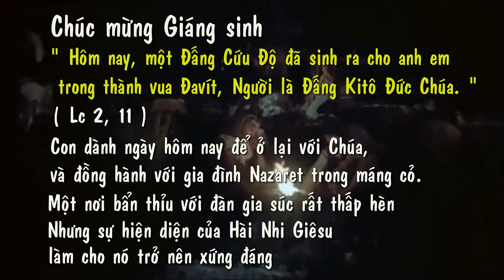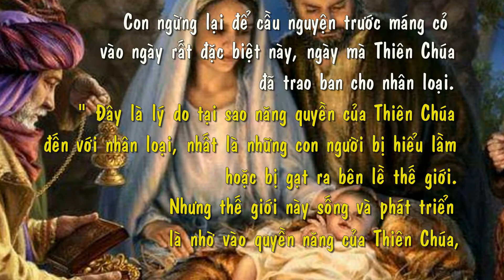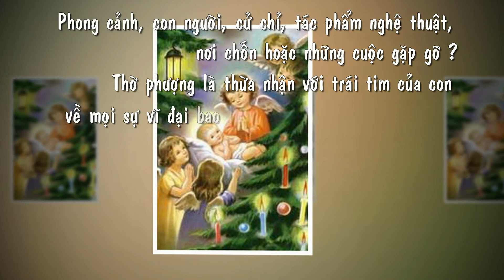Cầu nguyện cùng ĐGH ngày 25-12